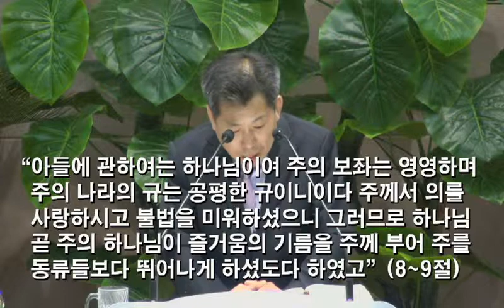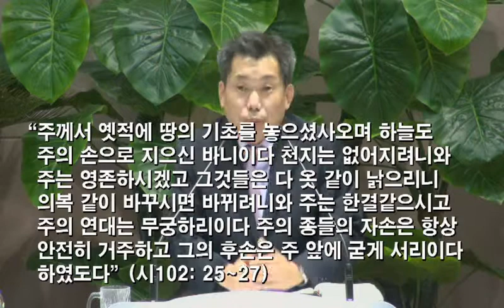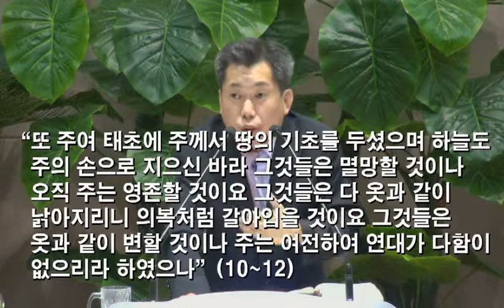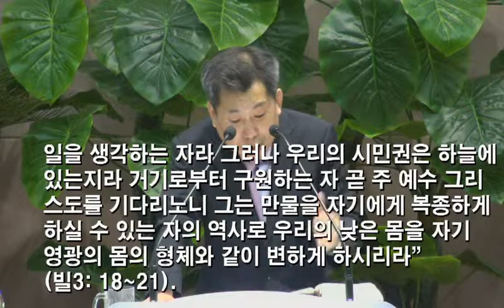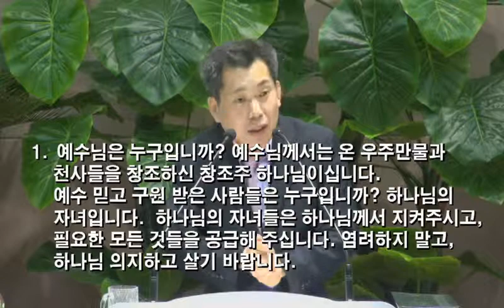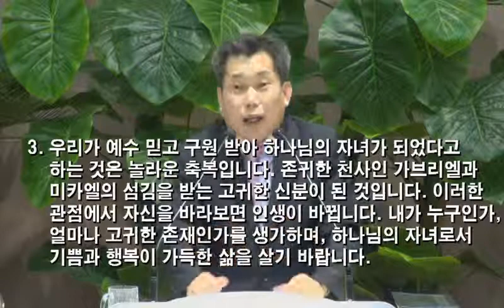[2013.08.28] 아현교회 수요예배 설교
제목: 하나님의 아들이신 예수님